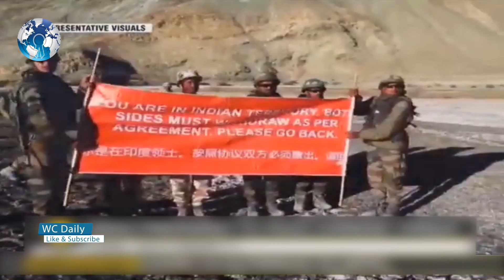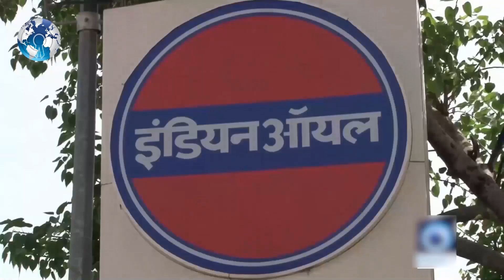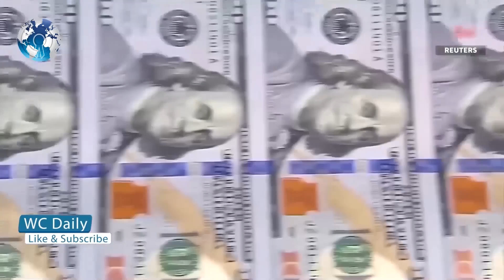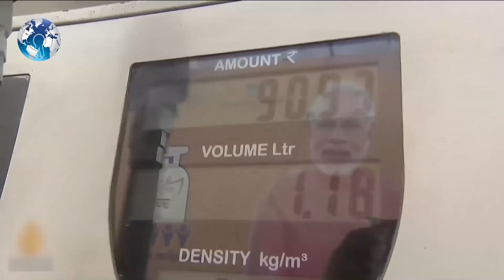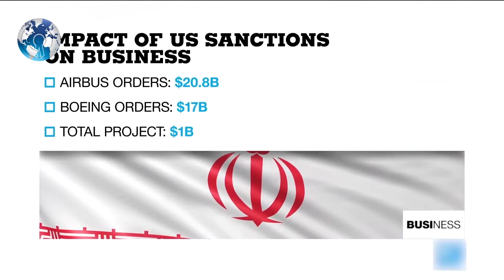India China in the Verge of a Super Battle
India China in the Verge of a Super Battle. According to the Indian media 10 to 15000 Chinese troops have been camp in the GalwanValley in Ladakh in India. Which is inside the Indian territory

Forces put up tents, dug trenches, and moved heavy equipment several kilometers is inside the Indian territory. The move came after India built about several 100 kilometers long connecting to a higher altitude forward which is reactivated in 2008.

One the Indian Experts says the situation is serious the Chinese have come into the territory, which they themselves are accepted as part of India completely change the Status Quo.

Reports on the Indian media say, reports in at least in three locations The Galwan Valley, hot springs, and Pangong to the south. India and China are deploying tens and thousands of troops into the line of actual control largest nuclear power and the world's largest army came face to face much time, but this is serious now.

This is not a normal standoff between India and China. Already Nepalese accusing India of encroaching Nepal territory as  India and according to Chinese military India's one which entered into the Chinese territory.

According to Chinese media rumors, China was increasing its troops in Ladakh is due to India's plan of occupying PoK with the Indian military.

If that happens China would lose more than $60 billion as BRI Infrastructures going on there. The Indian officials have no words on this. Chinese media talking very little about the intrusion in the Ladakh. While Chinese is much superior to India in the economy and military technology, India has many superpowers as its friends. Already Doland Trump has given it. Also, many think tanks think it's a diversion tactic of China to ward off other nations against it.

WC Daily

Track:100 days of light